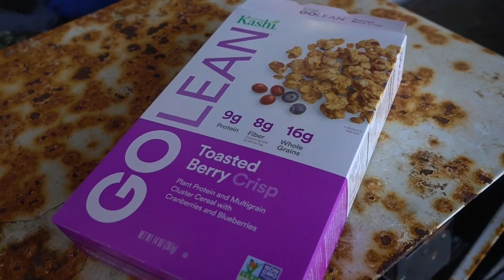INSANE 50+mph Winds & Sand Storm on the Oregon Coast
Buy my Eating Disorder Recovery eBook for a $10 digital download